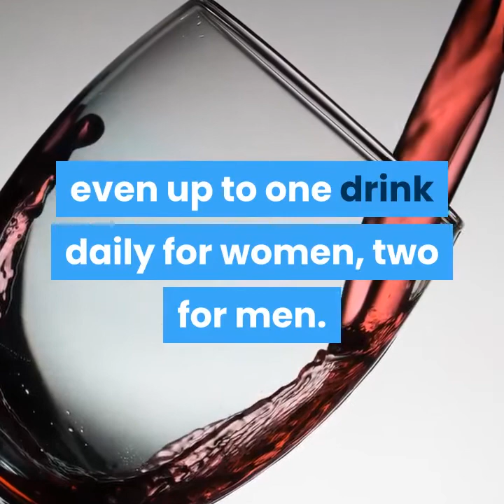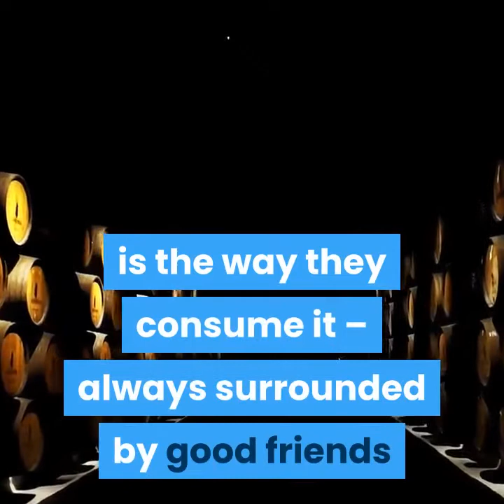how sardinian red wine helps you live longer